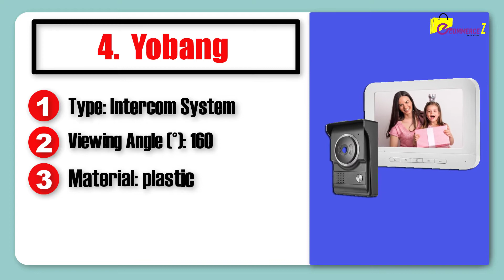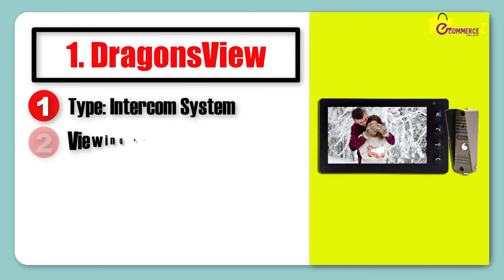Top 5 Best Smart Video Doorbell IP Camera Ring Doorbell 2020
Links to the Top 5 Best Smart Video Doorbell IP Camera Ring Door bell 2020 we listed in this video:

5. Higestone
4. Yobang
3. Zwn
2. Eken
1. DragonsView

In today's video, we listed the Top 5 Best Smart Video Doorbell IP Camera Ring Door bell 2020 available in the market for this year. I made this list based on my personal opinion and I tried to list them based on their price, quality, durability and more.